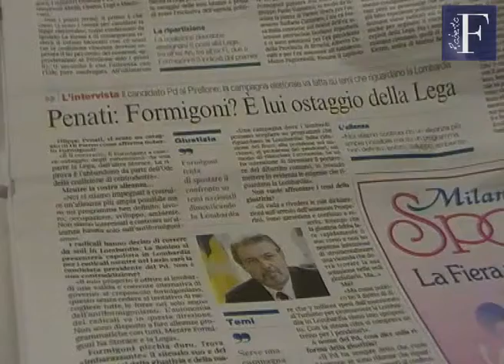Coalizione, il timone è nelle mani del Pdl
19 gennaio 2010 - Il presidente della Regione Lombardia Roberto Formigoni risponde alle accuse di subalternità del Pdl agli alleati della coalizione. Il primo partito d'Italia valuta con la massima attenzione le alleanze di governo con l'obiettivo di fare scelte coerenti